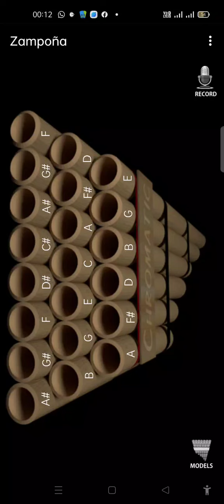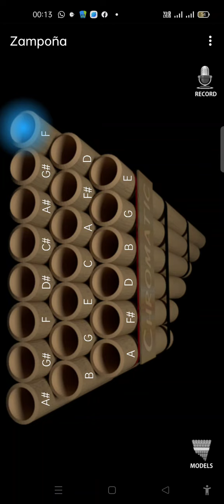March 8, 2022